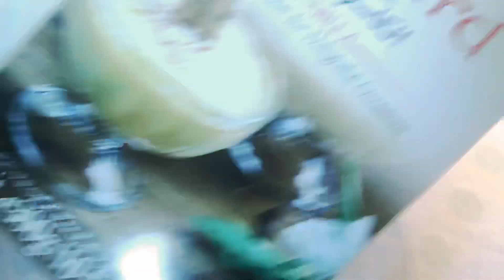Fruit Custard Recipe - Healthy Dessert Recipe.... Sharu’s kitchen....